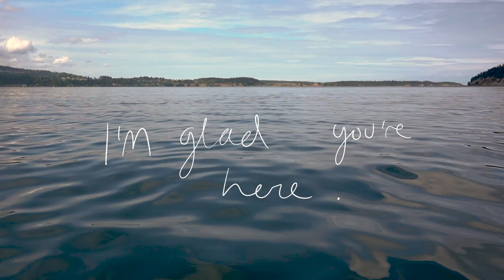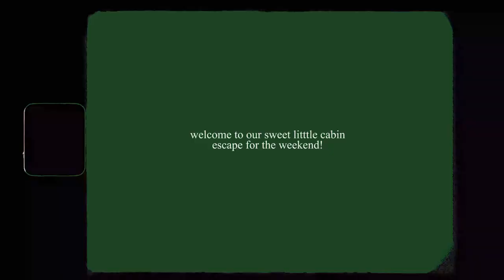VLOG/ weekend getaway 🥰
Sage, Henry and I embarked on a fun little weekend getaway to Sequim, Washington!! We had such a lovely time and the cabin was so dang pretty I could have passed out! Hope you guys enjoyed this vlog 🥰🥰 ILY

FAQ:
Camera: Sony A7iii
Lens: Sony 24mm f1.4 G-Master